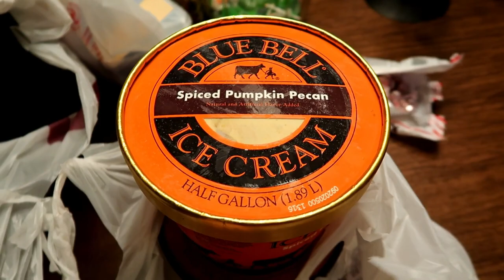I have to be INDUCED :( 39 WEEK update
At my 39 week appointment with the midwife, the ultrasound showed that Baby Bobbi is IUGR (intrauterine growth restricted), which means that I have to be induced TODAY! I am super nervous about the whole situation :/